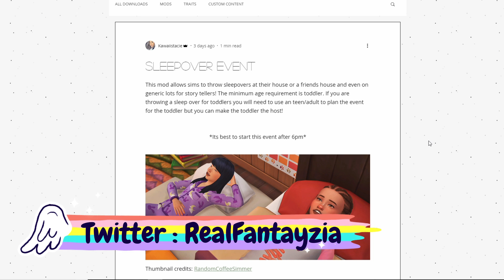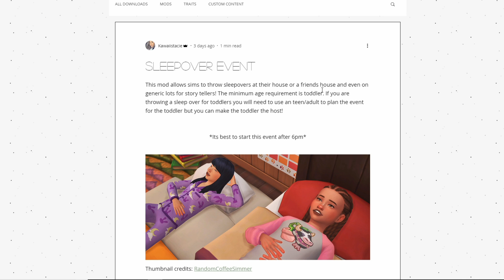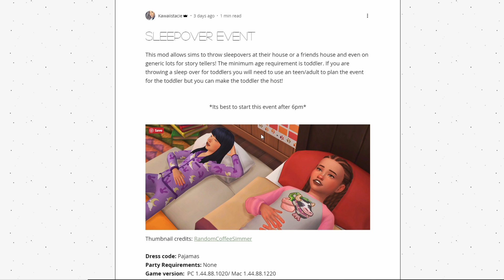THROW SLEEPOVERS FOR KIDS & EVEN TODDLERS!😱 // SLEEPOVER EVENT | MOD REVIEW – THE SIMS 4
Now our kids and toddlers can have sleepovers with their friends! This is the cutest.

♡SOCIAL MEDIA♡